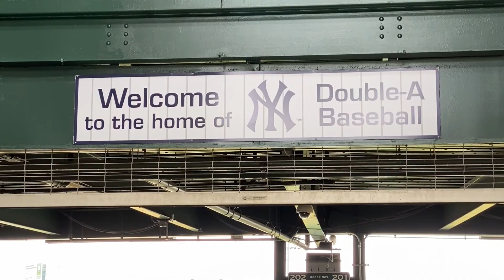Staff Management Group - Proud Sponsor of the Somerset Patriots!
Staff Management Group LLC, is excited to align its staffing services with the prestige and winning tradition of the Somerset Patriots.

With over 30 years of experience, our staffing team aim to provide our clients with staffing solutions and customized programs for the distribution, manufacturing, production, assembly and clerical environments.